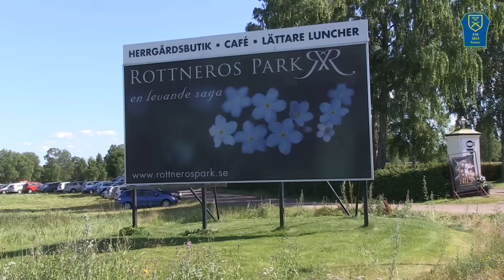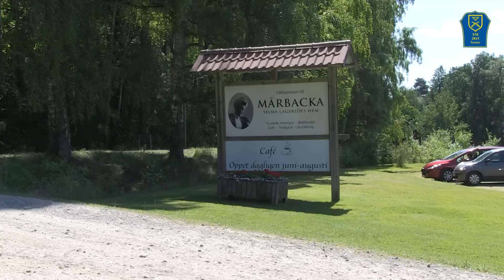Sunne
Kort allmän information om PistolSM 2015 i Sunne